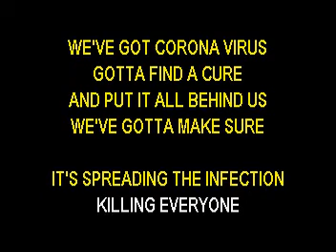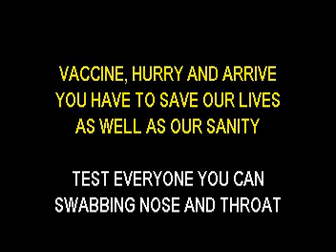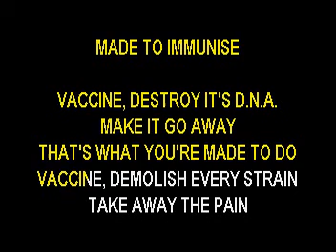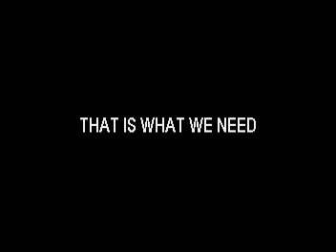VACCINE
PARODY SONG ABOUT A VACCINE RELATED TO COVID 19 CORONAVIRUS